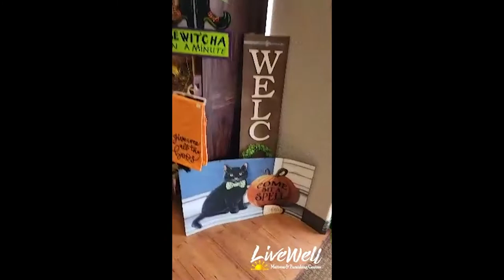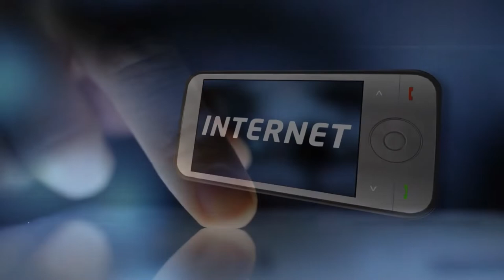Power Lift Chairs, Celliant Sheets, Chimpanzee Sleep Requirements, and the Bible - Fish Bowl ep61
Your shopping experience is everything to us at Live Well Mattress & Furnishing Centres. That's why weekly, we sit down and discuss the questions that you have been asking us.
Shopping for a new mattress or piece of furniture can be stressful. We're making it easy by teaching you how to navigate through the whole process.
Your health is dependent on great sleep. Javier Casillas and Melanie Keithley at Live Well spends hours every single week researching the latest on helping our customers find the sleep they crave and deserve.
Fishbowl is our weekly discussion about the issues you're having and the information we can share to help you shop smarter, live healthier, and get way better sleep! Watch us weekly!
0:00 Intro
9:57  Q&A – I live in Arlington Texas and want to get one of those UltraComfort chairs you had on a video last week? How can I do that?
13:00  Mel’s Crazy –
20:20  Item of the Week – Hammonds Candys
27:39 Q&A - We need something for our pillow, a protector, but I don’t want one of those plastic ones that gets too hot.  What do you have available?
31:49 Q&A - I saw your ad about Celliant sheets.  I know that there is exercise clothing with Celliant in it, but what would sheets do for you? Wouldn’t wearing them after a workout be better?
36:17  Stump the Chump -
36:21  Stump the Chump – How many hours a day does a chimpanzee sleep?
38:15  Stump the Chump What are three foods that have been linked to nightmares?
39:45 Stump the Chump – How many times is sleep mentioned in the bible?
42:10  Stump the Chump - What are three things a parent can do to calm a child after a nightmare
44:28 Stump the Chump – Name as many things as you can that pertain to sleep hygiene
45:52 Stump the Chump – Do nightmares necessarily coincide with wetting the bed?
48:27 Eat Well to Live Well

Eat Well to Live Well References:

Our physical stores are:
Live Well